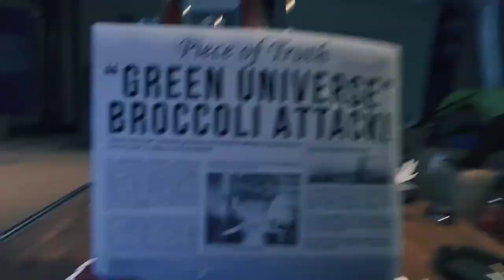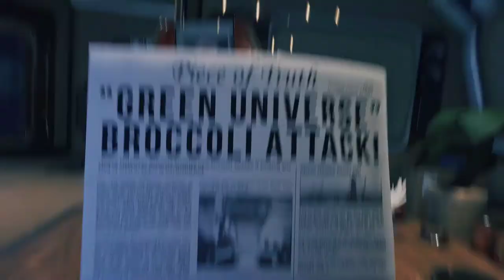Lets Play BreathEdge Survival Gameplay PC Walkthrough Part 1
Lets play BreathEdge gameplay pc walkthrough, review of BreathEdge game. This BreathEdge lets play, include the story, characters, combat, tips, serves as a guide to get started.